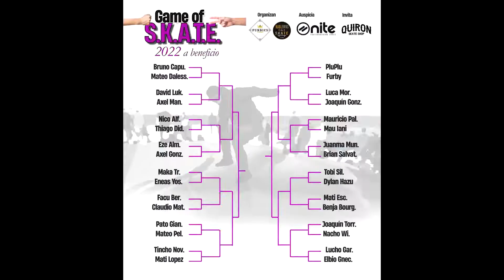MAR DEL FLAT - Martin Novoa vs Matias Lopez - RONDA 1 - Invita Quiron Skateshop y Nite Shoes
En el game of skate de hoy se encuentran Martin Novoa, mejor conocido como Tinchill quien luego de unos años fuera del skate debido a una lesión volvió recientemente y más motivado que nunca y Matias Lopez conocido por ganar mas de un torneo de flat.

Organizado por Hablemos de SKATE y FURBICS
En colaboración con QUIRON SKATESHOP
Auspiciado por NITE SHOES

Bienvenidos al primer podcast de skate en español!
Donde nos pueden escuchar:
@Hablemosdeskate en
Spotify, Apple Podcast, Anchor